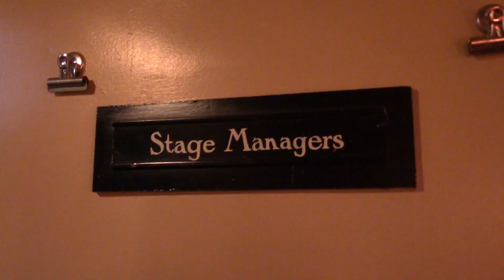Episode 8: Dear Daaé: Backstage at THE PHANTOM OF THE OPERA with Ali Ewoldt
Get Tickets to THE PHANTOM OF THE OPERA

In her final vlog episode, THE PHANTOM OF THE OPERA star Ali Ewoldt gets amazing advice from her co-stars, sassy Mama and more.